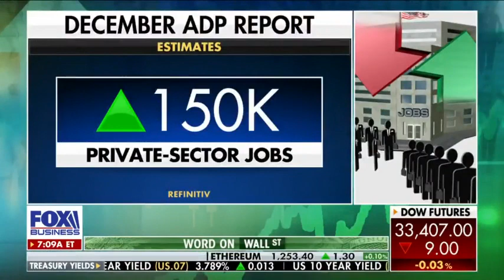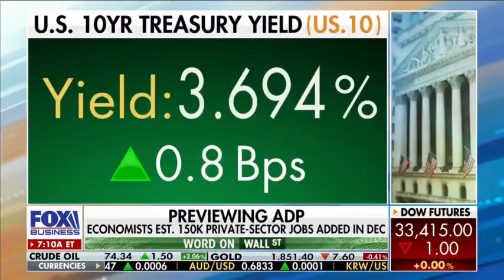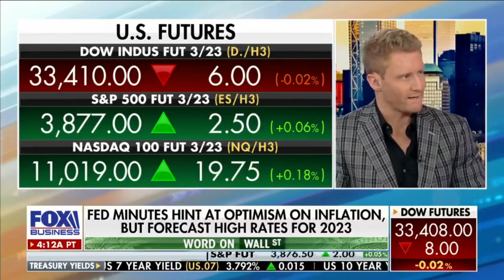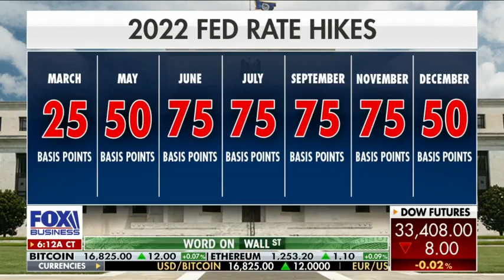Mark Tepper warns of a ‘rude awakening’ for the markets